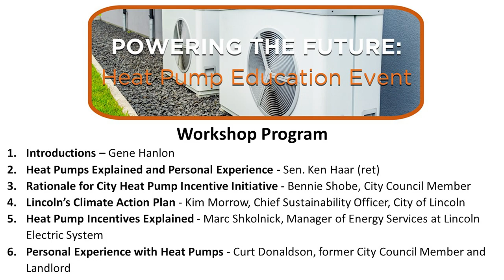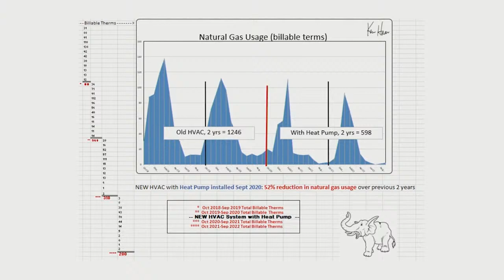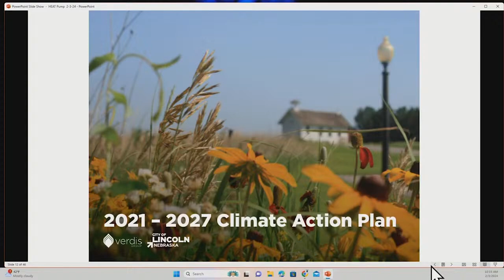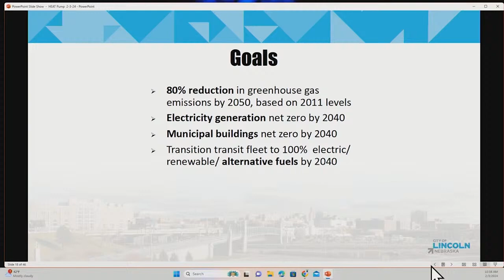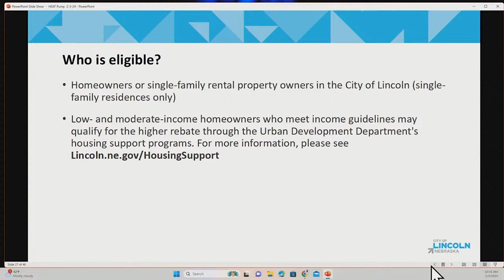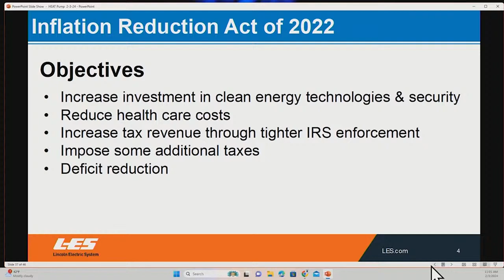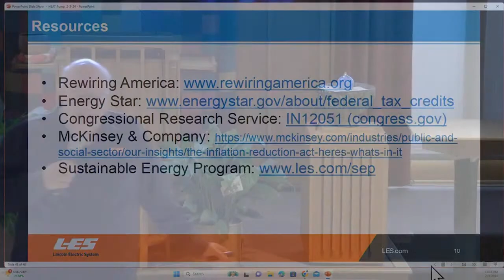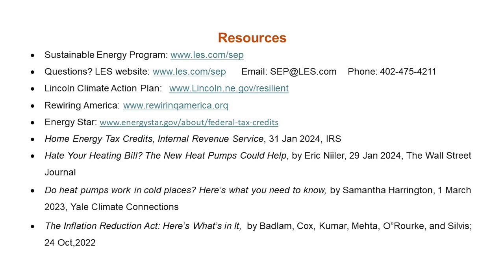Powering the Future: Heat Pump Education Event--Edited Recording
This is the original Heat Pump Education Event edited for clarity of the viewer.
The event happened on 2/3/24, this edited version was uploaded on 3/25/24.